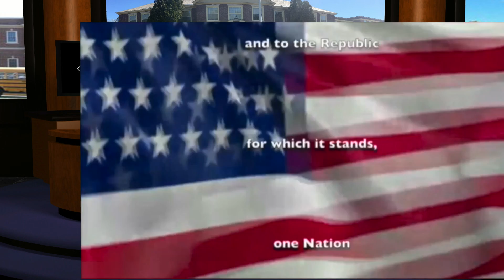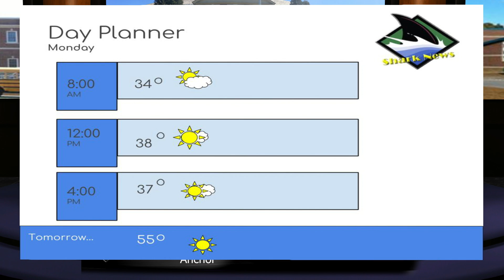Shark News Live 11 20 17